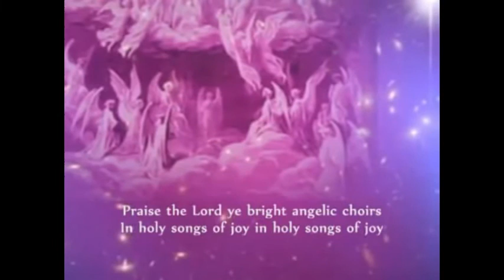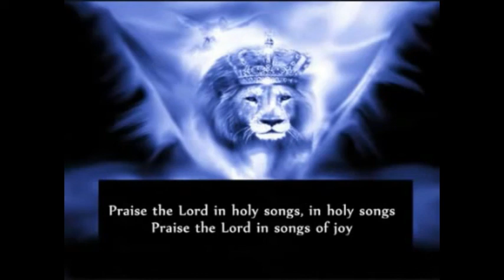Sunday Worship Service, 3 May 2020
Constable Country Churches,
Book of Common Prayer Service